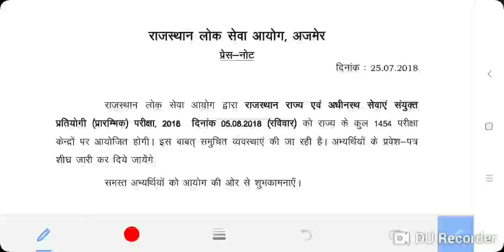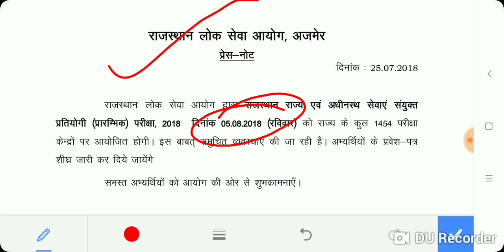RAS PRESS NOTE RELEASE